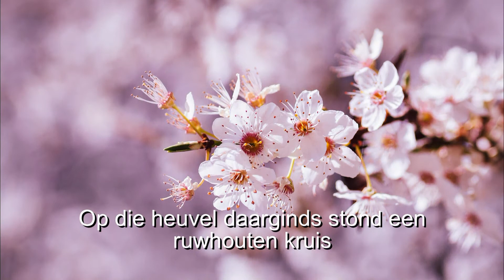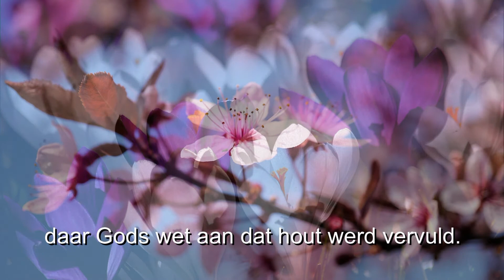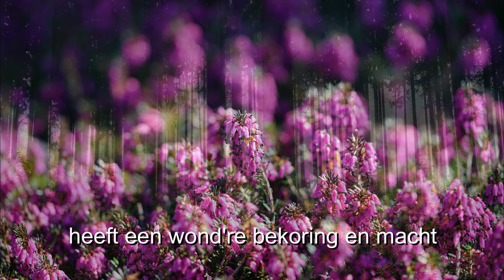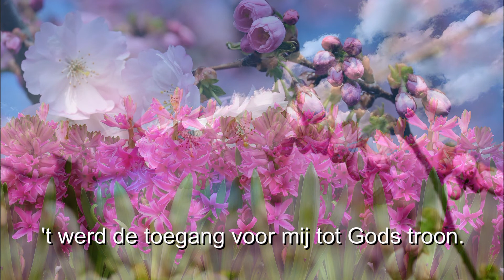HET RUWHOUTEN KRUIS - CHR.GEM.KOOR 'VOX HUMANA' o.l.v. HENK VAN DER MATEN, HENK DIJKHUIZEN-BARITON.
Chr.Gem.Koor 'Vox Humana' o.l.v. Henk van der Maten  mmv : Henk Dijkhuizen - Bariton, Marcel v/d Ketterij - Orgel, Johan Bredewout - Vleugel, Arjo Hovenberg - Hobo. Titelsong: Op die heuvel daarginds  stond een ruwhouten kruis.